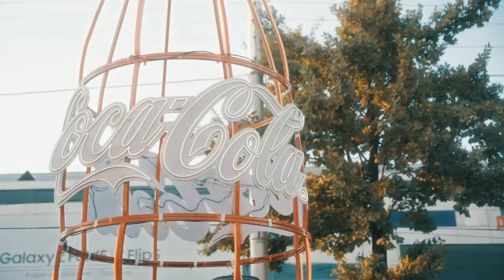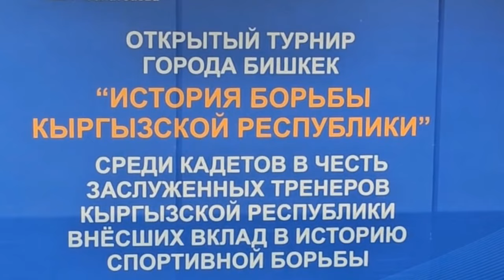Открытый турнир города Бишкек "История борьбы Кыргызской Республики" 10.11.23